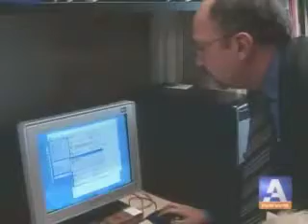Changing the way doctors treat high blood pressure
LONDON, ON (Nov 5, 2007) - Scientists at Robarts Research Institute have developed a simplified and more effective method of treating high blood pressure.